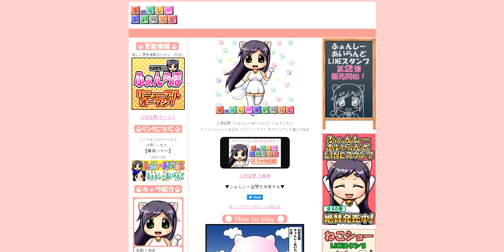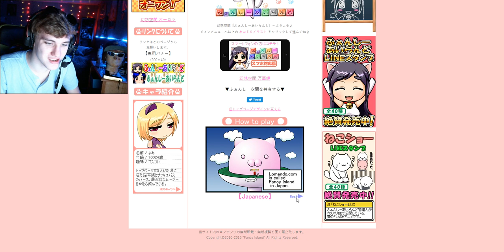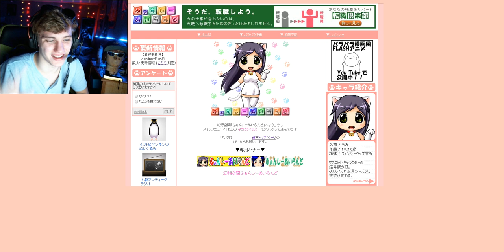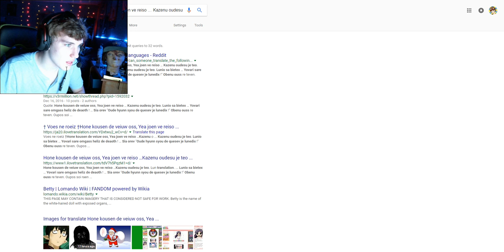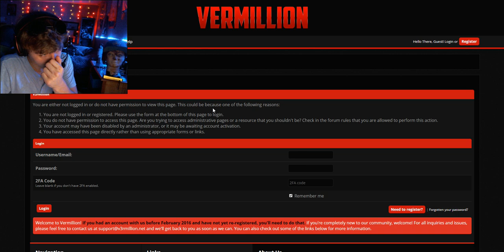Return to Lomando.com ❤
memories... sweet memories... let's make more of them!